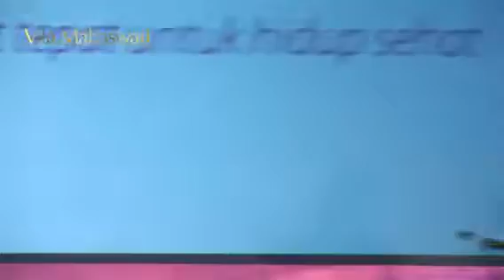Vita Mahaswari Production - Melati Suci